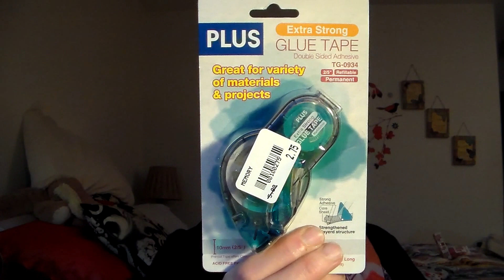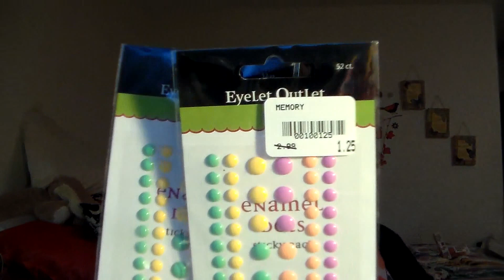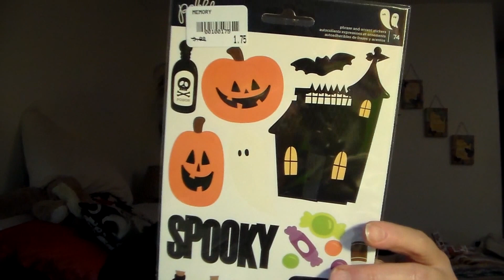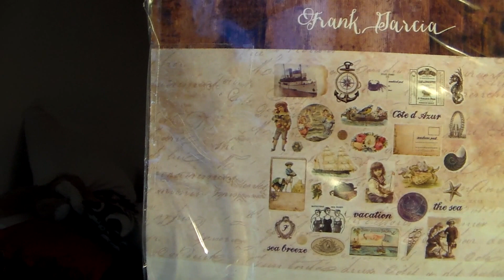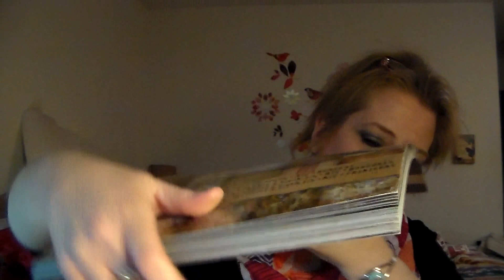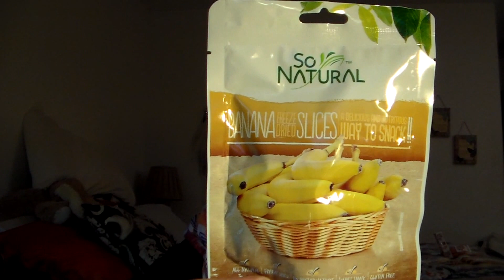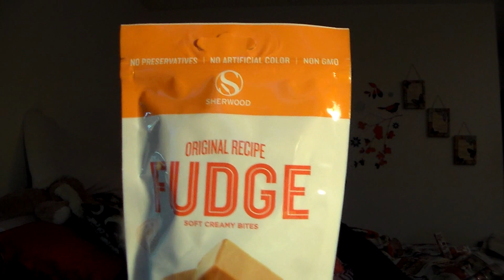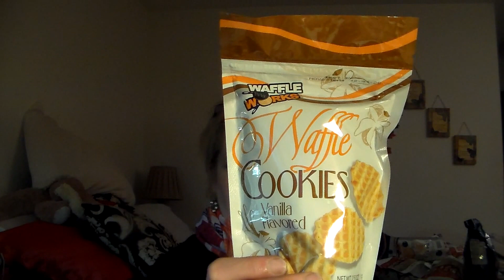Another Huge Dollar Tree Haul & The Outlet!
Another Huge Haul.  Dollar Tree and The Outlet!!  Dollar Tree Haul!  I am a lucky lady!